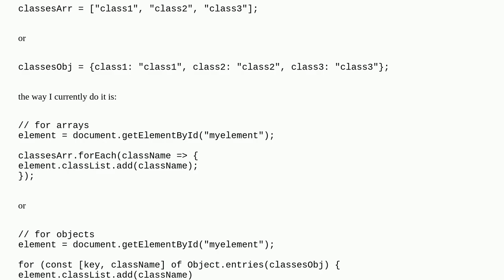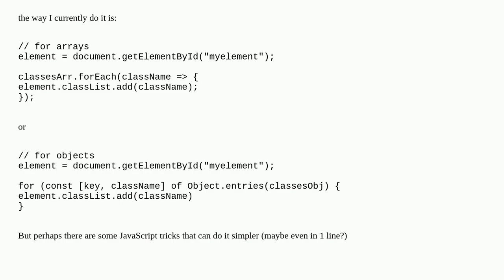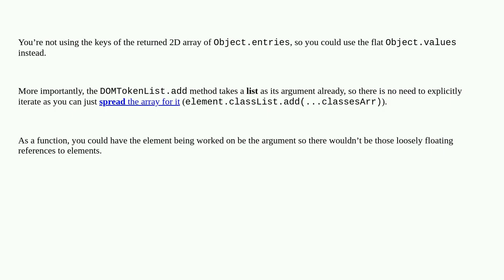Adding classes from a given array or an object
A special thanks goes out to the community

  javascript